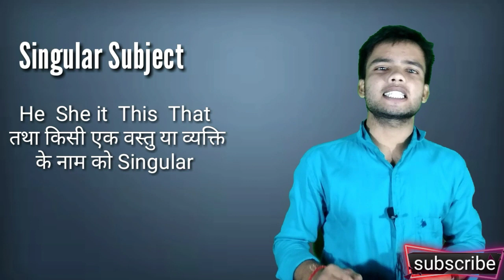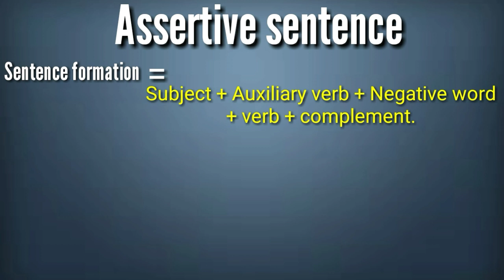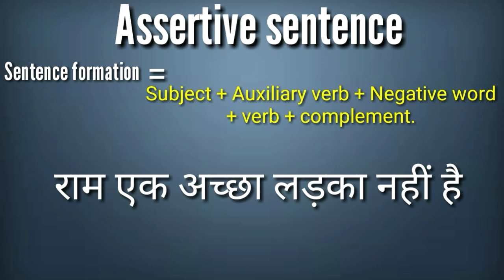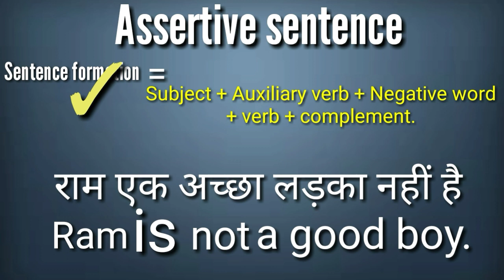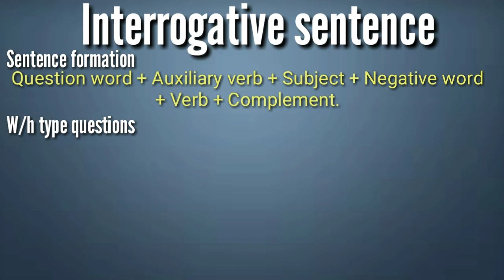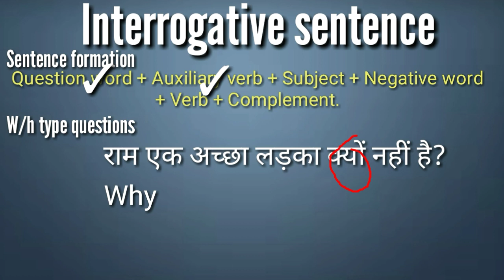दुनिया का कोई भी सेंटेंस तुरंत बना दोगे, sentence formula, by Jr. Vikash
Hello Dosto mai aaj aapako is video mai bataunga ki

Hello dosto is video me Maine aapako Kuch special
Rule k bare me bataya hai ki aap kisi bhi sentence
Ko aasani se bana sakate hai.